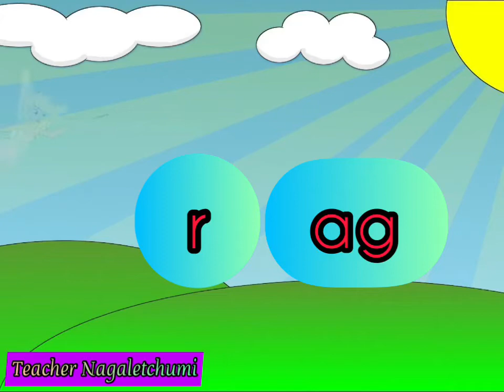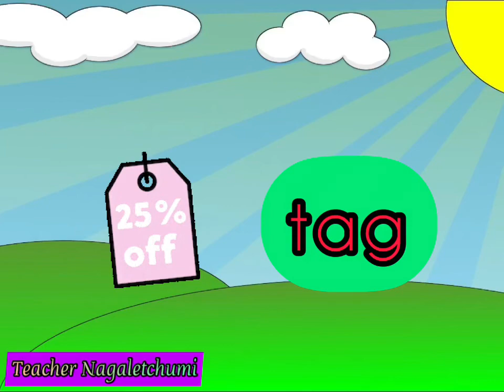ag family words